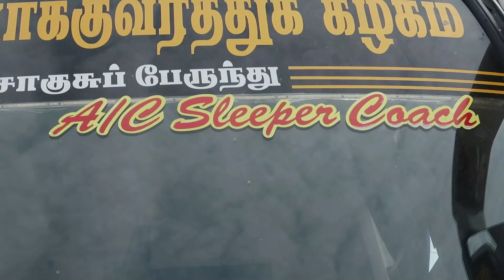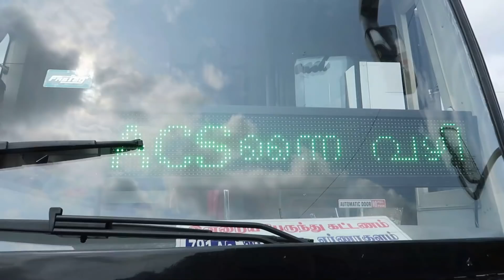SETC Sleeper Bus on Ernakulam - Chennai Route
SETC introduced AC sleeper buses in the routes of Chennai - Ernakulam and Velankanni - Ernakulam too. Here we are sharing a video that captured the external and internal parts of the bus which is plying on Chennai - Ernakulam Route.